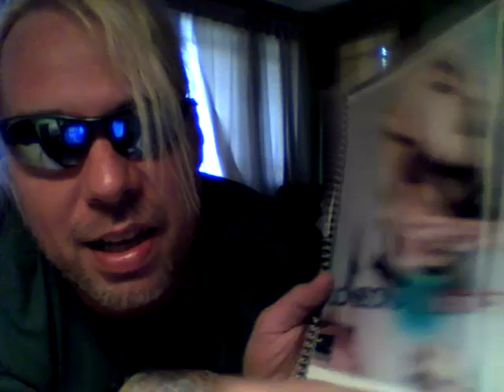CRAZY ASS SUMMER ~ JONNY WEBCAM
It's been one crazy summer! - RIP and fly high to Lonnie & the one and only true love of my life - Bryan